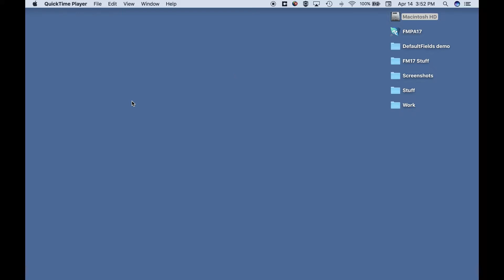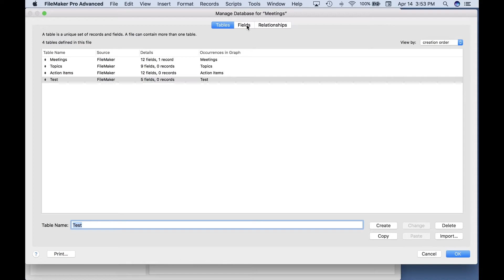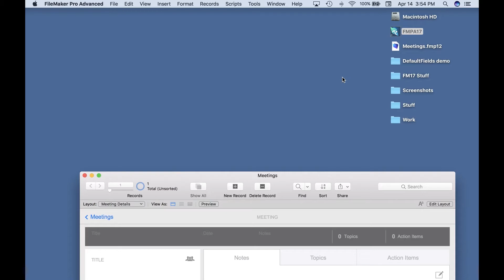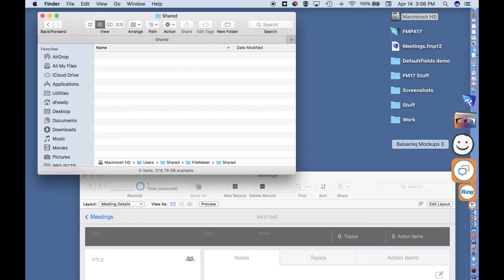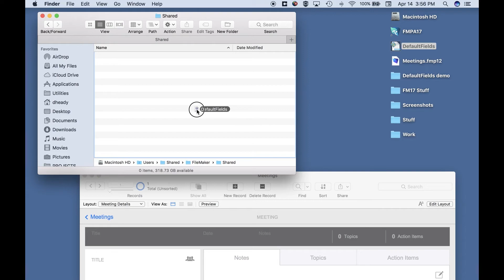FileMaker 17: Introducing Default Fields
With the release of FileMaker 17 comes a variety of new features and capabilities for both users and developers. Learn about the new default fields and how to leverage them in your solution.